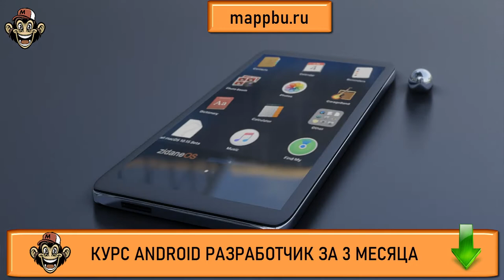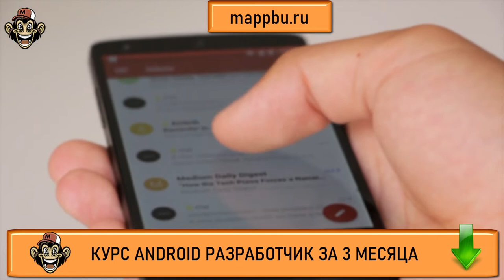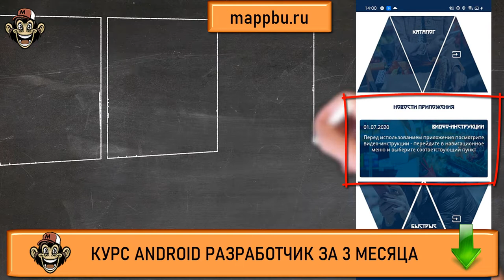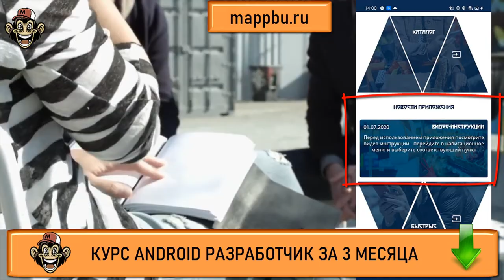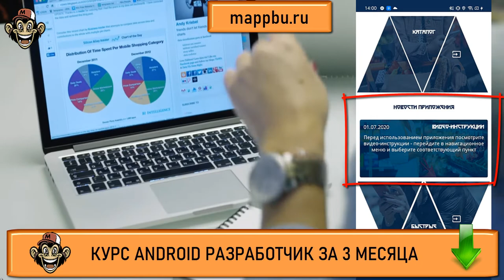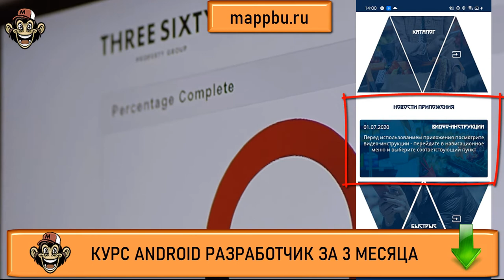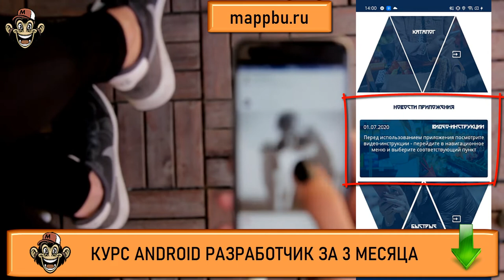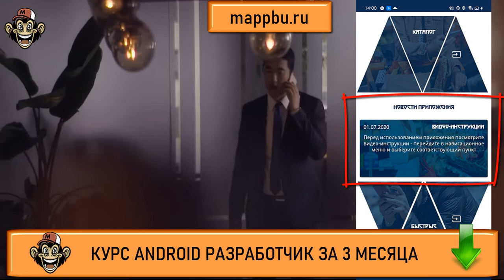Как зарабатывать на мобильных приложениях Как стать android разработчиком с нуля Что должен знать an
Если Вы хотите узнать как зарабатывать на мобильных приложениях - тогда смотрите это видео. Если Вы думаете как стать android разработчиком - тогда посмотрите это видео. В этом видео Вы узнаете как стать android разработчиком с нуля самым коротким путем. Если Вы думаете что должен знать android разработчик - посмотрите это видео. Если Вы ищите информацию по теме обучение андроид - тогда смотрите это видео. Если Вы ищите информацию о том,, что должен знать андроид разработчик - это видео Вам поможет. Очень многие люди ищут информацию, что нужно знать для разработки приложений android но не многие находят достоверную информацию. Но если Вы здесь, то я подскажу Вам android программирование тренды 2022 что учить. Если Вы думаете как стать android разработчиком - посмотрите это видео.  Посмотрите это видео и Вы узнаете что нужно знать разработчику мобильных приложений. Если Вас интересует как начать разрабатывать под Android  - посмотрите это видео. Также если Вы хотите узнать как стать разработчиком на android или Вам очень нужны качественные курсы android - тогда посмотрите это видео. На своём канале я размещаю aндроид уроки для начинающих, а также провожу актуальное обучение android разработке. Кроме того на моих курсах Вы можете освоить основы андроид разработки